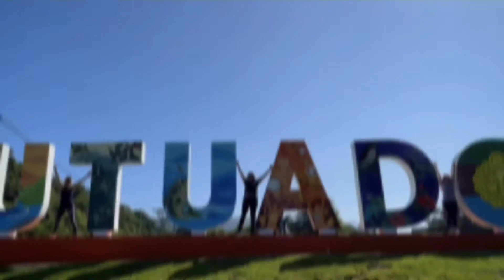Centro de la isla